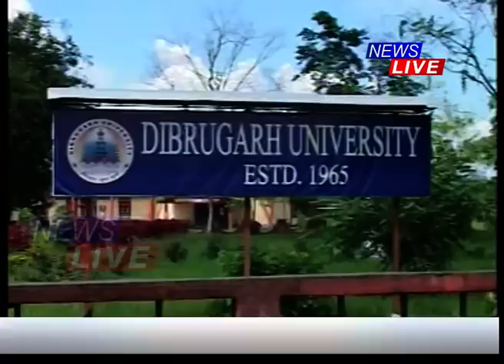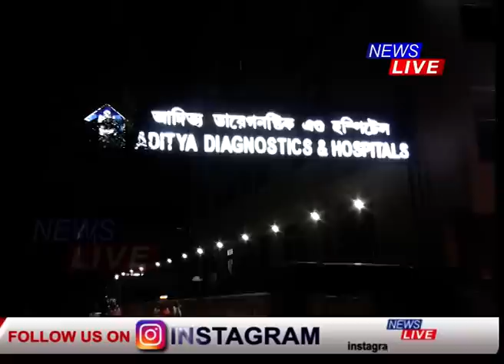কাইলৈ ডিব্ৰুগড়ত সম্পন্ন হ'ব ৰেগিঙৰ বলি হোৱা আনন্দ শৰ্মাৰ অস্ত্ৰোপচাৰ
🛑 এতিয়াও জটিল ছাত্ৰগৰাকীৰ স্বাস্থ্যৰ অৱস্থা
🛑 হাত-ভৰি ভগাৰ লগতে ভাগি গৈছে কঁকাল, ৰাজহাড়ৰ এটা অংশ ভাগি কেইবা টুকুৰা হৈছে
🛑 প্ৰথমে অস্ত্ৰোপচাৰৰ বাবে বাহিৰলৈ নিয়াৰ কথা আছিল যদিও স্বাস্থ্যৰ জটিল অৱস্থালৈ চাই ডিব্ৰুগড়ৰ আদিত্য নাৰ্ছিং হোমতে অস্ত্ৰোপচাৰ কৰাৰ সিদ্ধান্ত পৰিয়ালৰ
🛑 চৰকাৰ আৰু বিশ্ববিদ্যালয়ে আগবঢ়াব চিকিৎসাৰ সম্পূৰ্ণ খৰচ